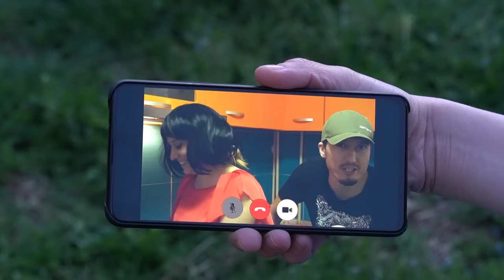Petrecere in carantina (cu Ionut Rusu)